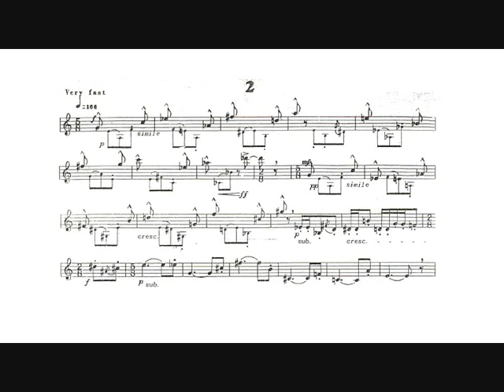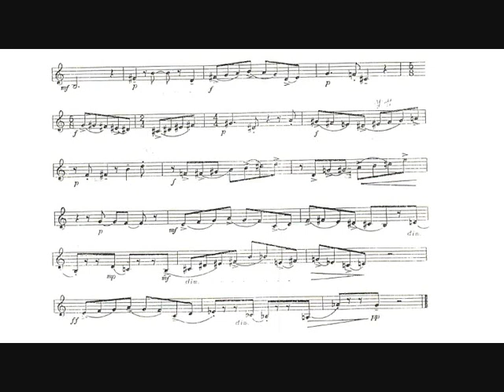Robert Henderson: Variation movements (Thomas Stevens, trumpet) II - III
Robert Henderson: Variation movements for solo C trumpet (1967).

II.   Very fast.
III.  Fast and marked.

Thomas Stevens, C trumpet.